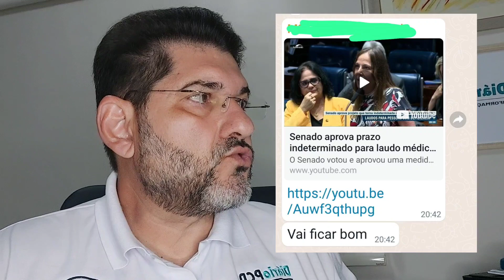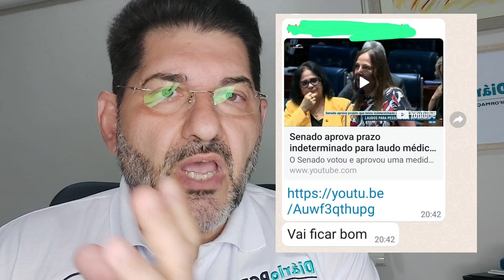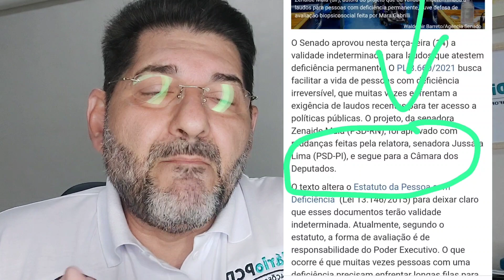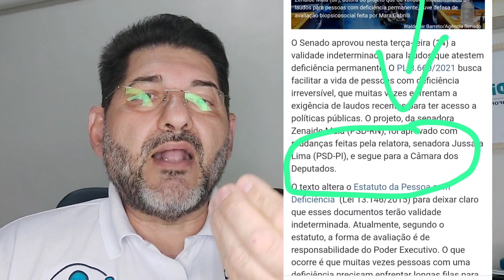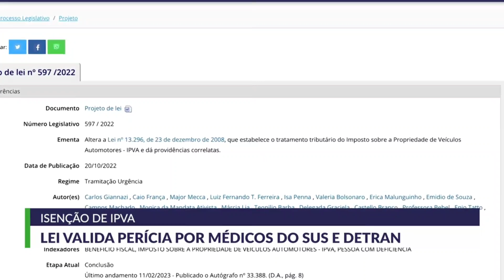Quais os benefícios da DESInformação?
BRASIL : FOI APROVADO QUE LAUDO MÉDICO DE DEFICIÊNCIA PERMANENTE AGORA É POR PRAZO INDETERMINADO❌

SÃO PAULO : ISENÇÃO DE IPVA: LEI VALIDA PERÍCIA POR MÉDICOS DO SUS E DETRAN ❌

♿ Pessoas com Deficiência são vítimas de DESINFORMAÇÃO .

Notícias incompletas e sem nenhum compromisso com o fato e a verdade.

Como verificar se a notícia compartilhada é VERDADEIRA ?

De quem é a RESPONSABILIDADE pela DESINFORMAÇÃO?

⚠️ Confira a informação apurada, comentada e com a veracidade dos fatos, A PARTIR DE AGORA , no Diário PcD

 “ _Ninguém precisa ser dono da verdade para bem viver neste mundo de ilusões. Basta apenas que não se permita ser escravo da mentira. E o que é a verdade afinal, senão uma mentira cercada de ótimos argumentos?”
Lucivaldo Ferreira

📶 Compartilhe

🤝 Diário PcD conta com apoio:

1️⃣ - MAIS VOCÊ ISENÇÕES

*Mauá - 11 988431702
*São Caetano do Sul -   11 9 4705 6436
*São Bernardo do Campo - 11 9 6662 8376
*Santo André – 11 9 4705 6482

2️⃣ - MOVE – (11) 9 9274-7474

5️⃣ – MOVIMENTO PcD – faça parte! Acesse agora

📶 Fale com o Diário PcD